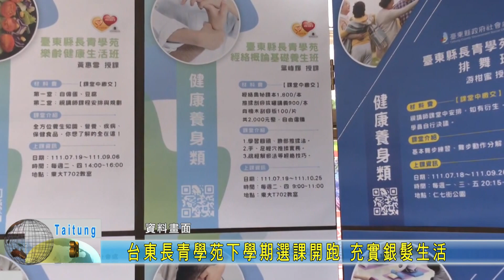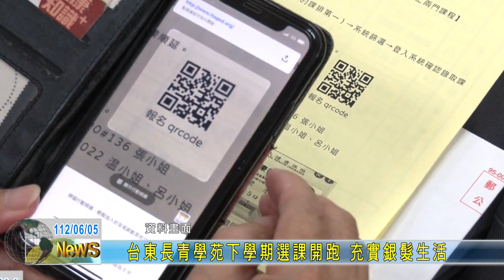20230605 台東長青學苑下學期選課開跑 充實銀髮生活